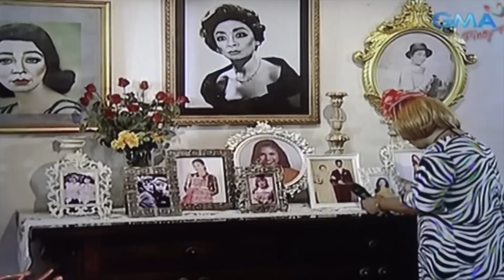ALDUB FULL EPISODE (BACK TO MANSION) PART 1 - March 18, 2016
This video is about ALDUB FULL EPISODE (BACK TO MANSION) PART 1 - March 18, 2016.  VIDEO CREDITS:  GMA NETWORK